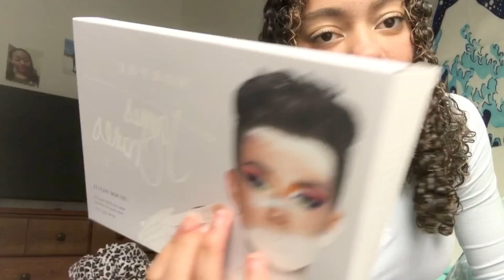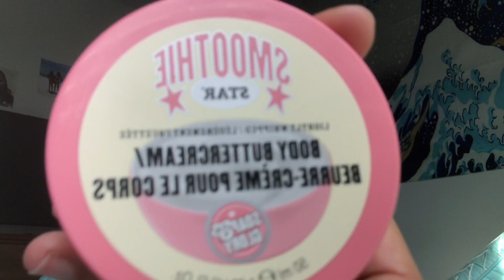What I got for Christmas 2020! | Sierra Nichole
Love you all what did you guys get for Christmas?

Hope you enjoyed see you soon!